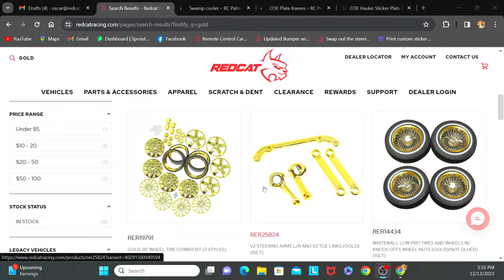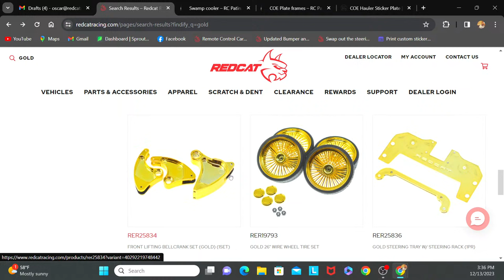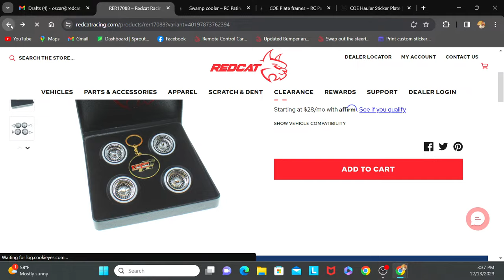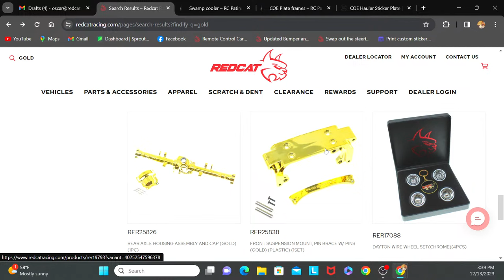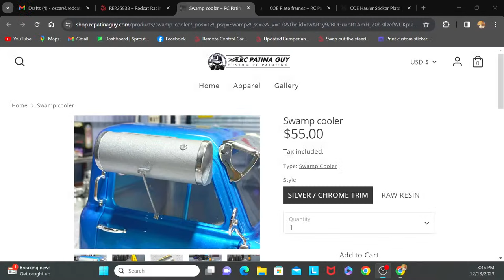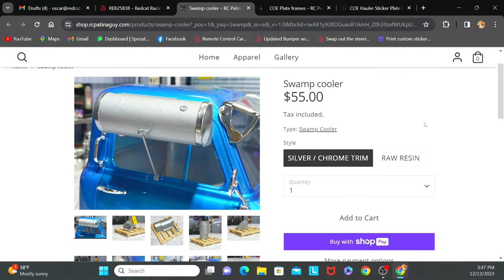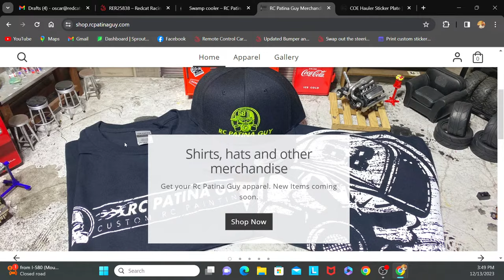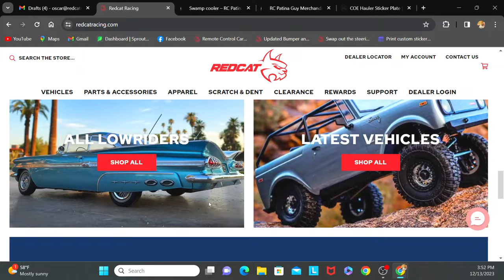Today on Redcat Live ep.123 Lets talk Gold for Lowriders.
On today's show we will go over some questions and talk about holiday gifts and in stock items.

️️️️ Follow Redcat on social media! ️️️️